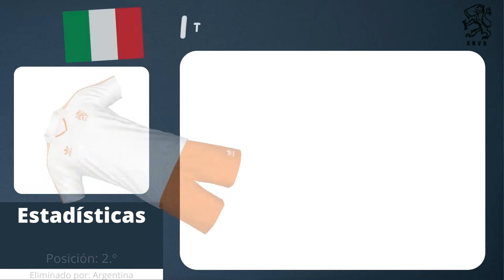Evolución del Uniforme de Países Bajos en las Copas del Mundo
El equipo nacional juega con una llamativa camiseta naranja, ya que son los colores históricos del país, originarios del escudo de armas de Guillermo de Orange. La franja roja de la actual bandera nacional fue originalmente naranja.1 La actual segunda camiseta de la selección es negra con detalles de color naranja o azul.